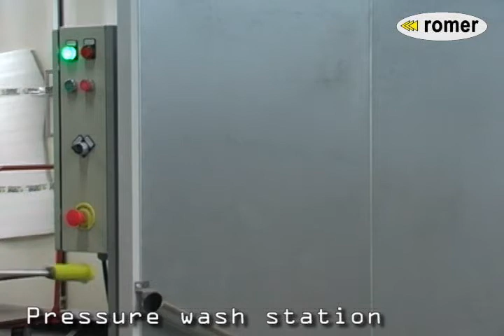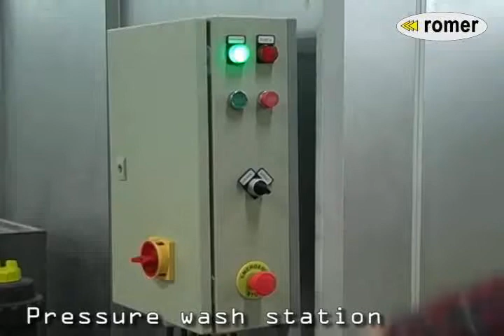ROMER STATIONARY PRESSURE PHOSPHATING / CHROMATING / DEGREASING STATION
Romer P.P. 2 Phase Pressure washing station for chromating / phosphating / degreasing working at 40 - 60 bar in closed loop.